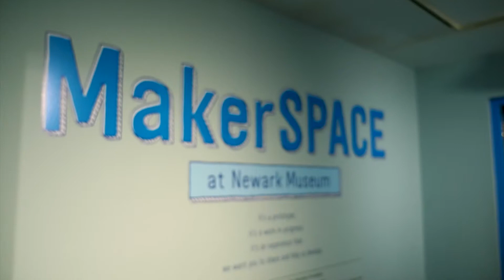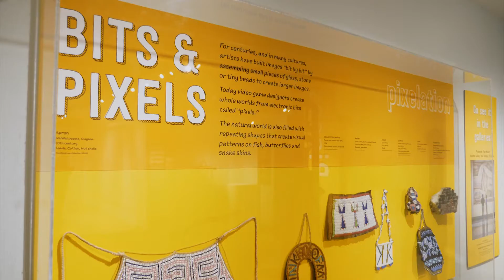Newark Students Create Wearable Tech Powered By Art & Fashion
Panasonic is proud to invest in the Newark museum’s Explorers program. Panasonic supports programs that provide students with access to STEAM (science, technology, engineering, arts, and mathematics) education and a road map for long-term academic success.  The Explorers program does both, incorporating arts and technology, while using the Museum’s world-class collection as a unique teaching tool. The Explorers Program is a 4-year, intensive, year-round, college and career readiness learning experience. The Explorers use the Museum’s MakerSPACE to gain valuable STEAM skills as they address design challenges, and learn how to utilize both high and low tech equipment. With Panasonic’s support, see how their wearable art pieces come to life with the infusion of technology.